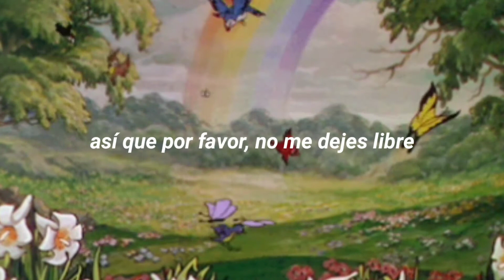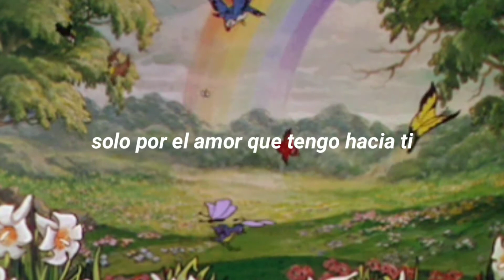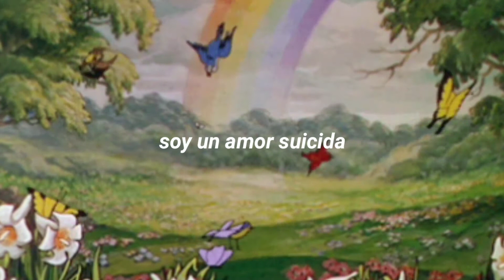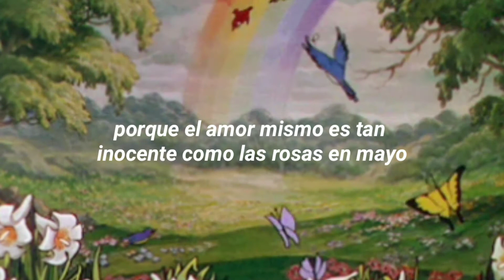yutaka minobe // a love suicide (rule of rose); sub español